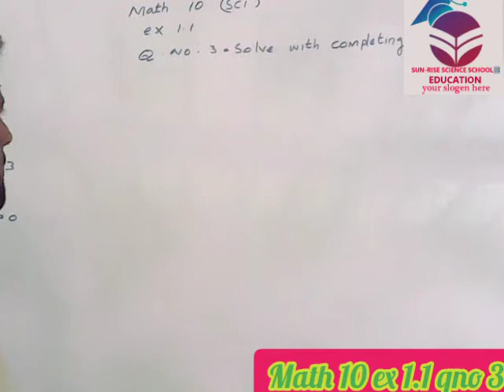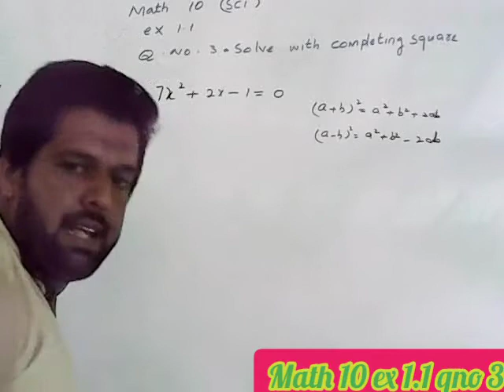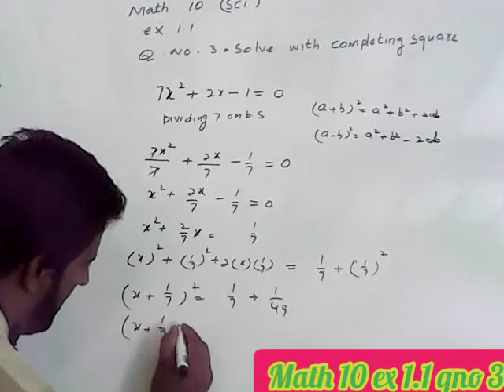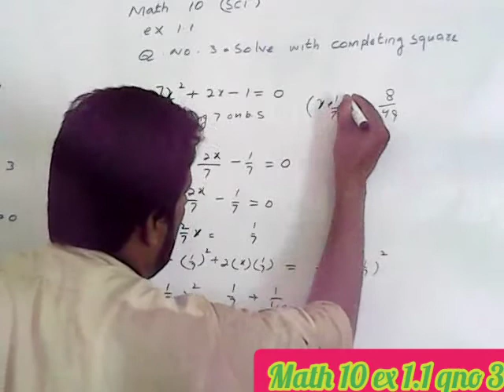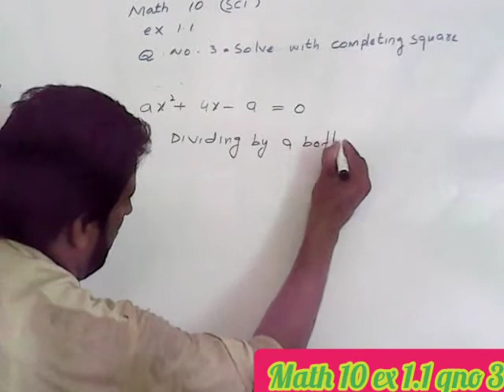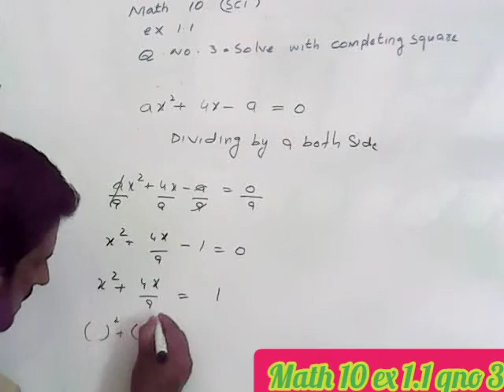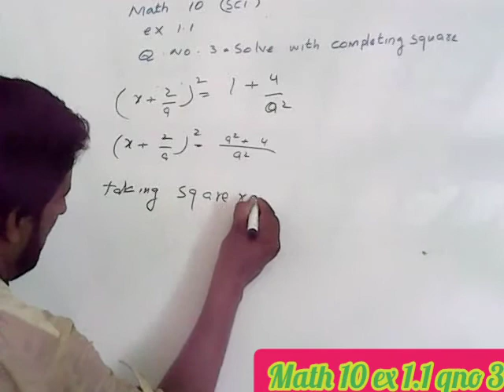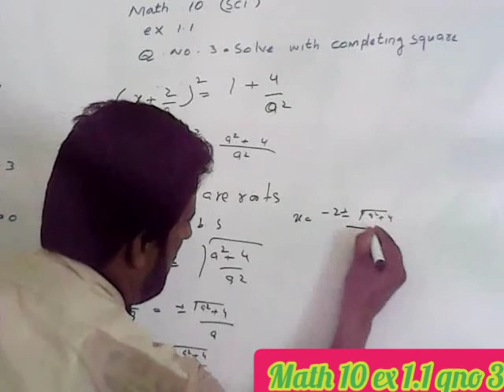Math 10 Q NO 3 COMPLETING THE SQURE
Math  10 q no 3  p 1 p 2
Math punjab board and kpk board
Leature in Urdu and english medium student